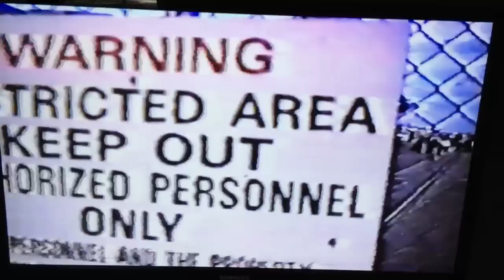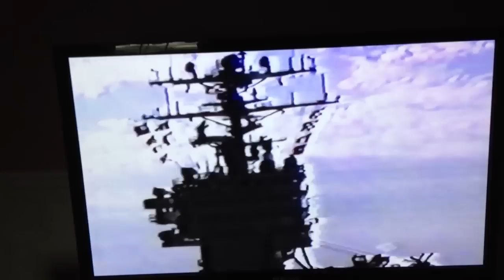USS THEODORE ROOSEVELT (CVN 71)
Goodbyes on the pier for deployment. 1995